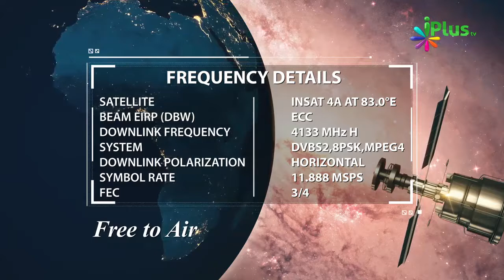Complete Eemaan Wale Ka Akhlaq Bhi Achcha Hoga By Zaid Patel